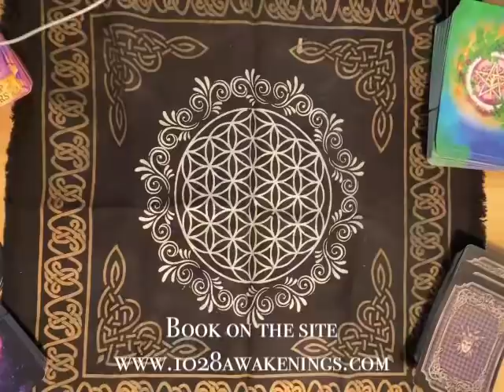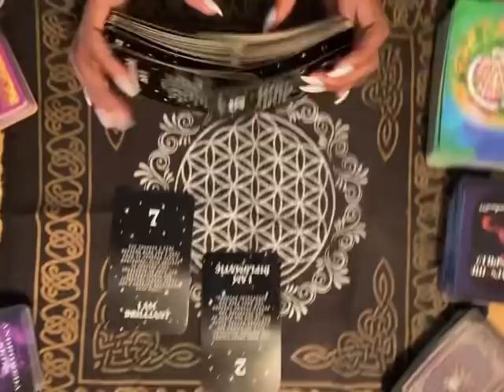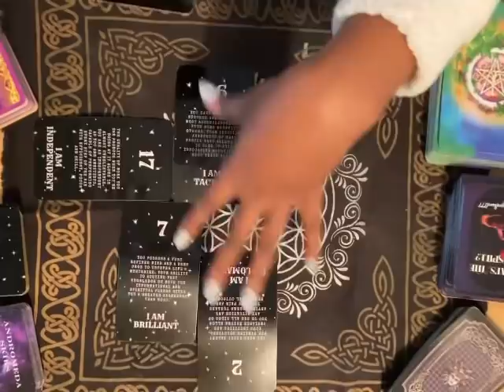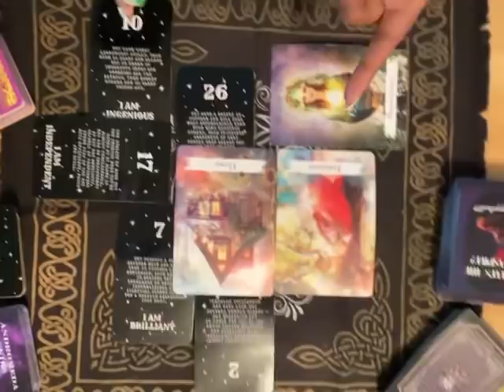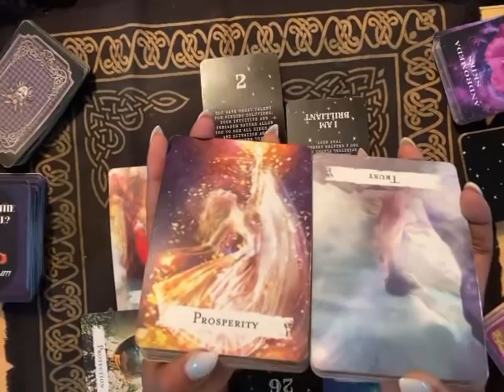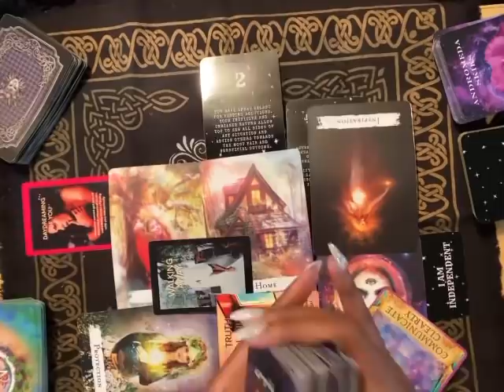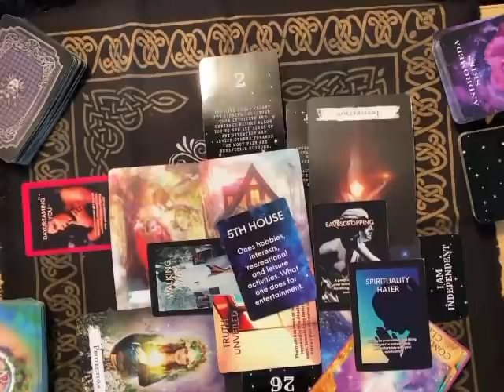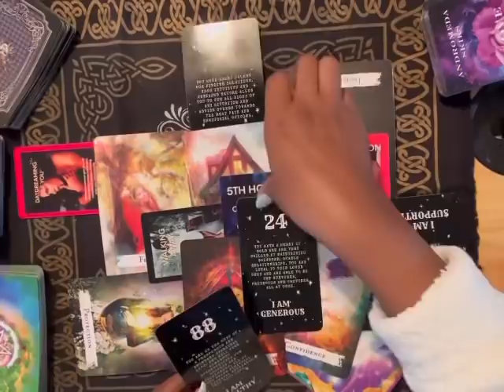Scorpio ♏️ New House 🏡 New Life ✅ Wealthy….someone is watching you hard !!! Let them !!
ASHLEY WILLIAMS
BOX 870651
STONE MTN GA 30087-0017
Scorpio♏️

💰GIVE ME SO LUV:
$livlife